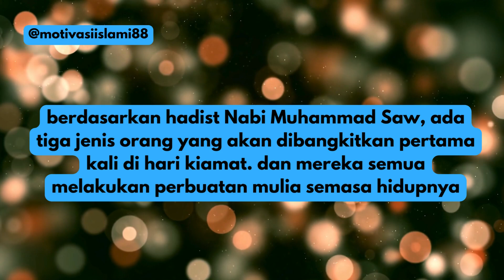tiga jenis golongan orang yang beruntung yang akan dibangkitkan pertama kali di hari kiamat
orang orang beruntung pada hari kiamat